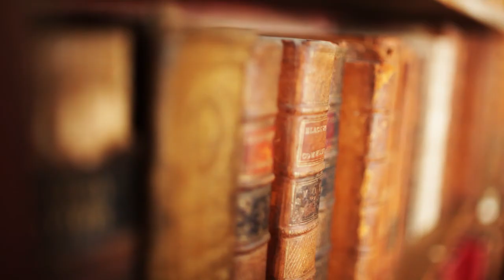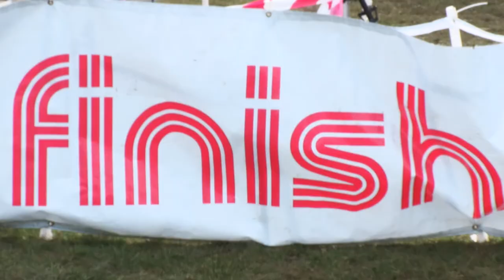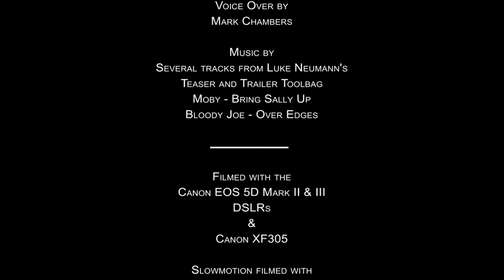The Muddiest Race in the World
A documentary I directed and filmed in Scotland, UK as part of my studies at the UWS there. Testet the GoPro 3 Black and filmed the rest with my Canon 5DIII and the XF305.

The film is about Simon Craufurd who organizes mud runs on his estate in Ayrshire to finance it and leads us through a day covered in mud.

Directed and Produced by Lindsey Collie, Seth Edwards and Joachim Lindenmann
Assistant Producer Steven McKendrick
Cameramen; Joachim Lindenmann, Lindsey Collie and Seth Edwards
Edited by Joachim Lindenmann